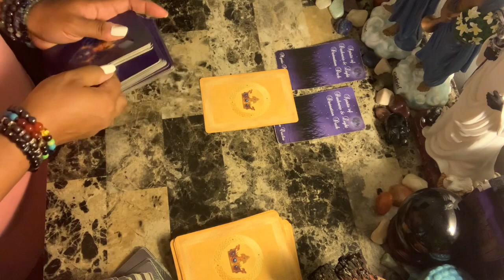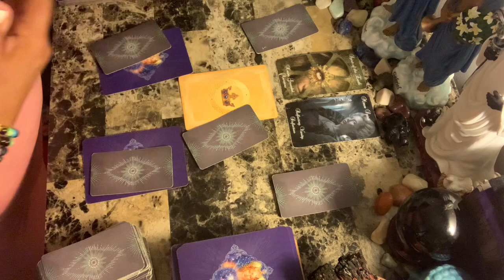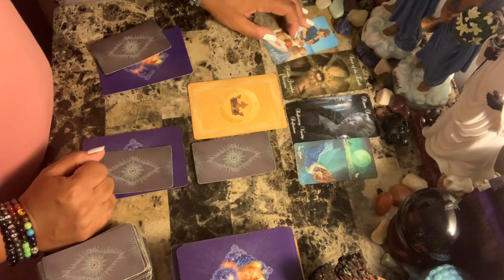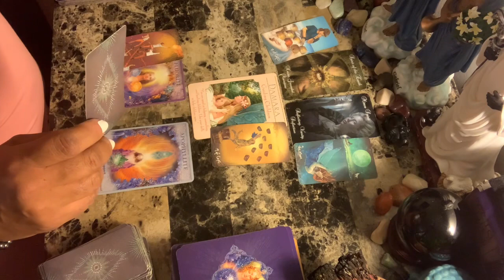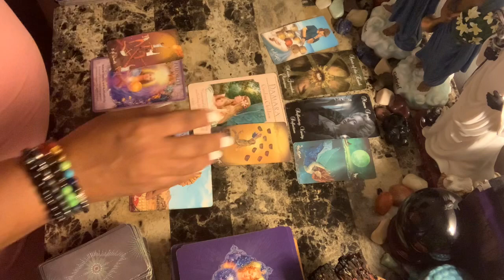Taurus ♉️ Love ❤️ Your ancestors want you to look at something differently…